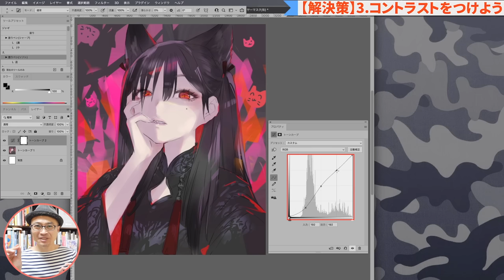【イラスト】ついやっちゃう失敗の解決法 5選【再放送】